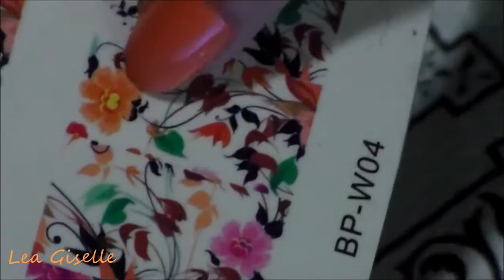Autumn flowers inspired nail art